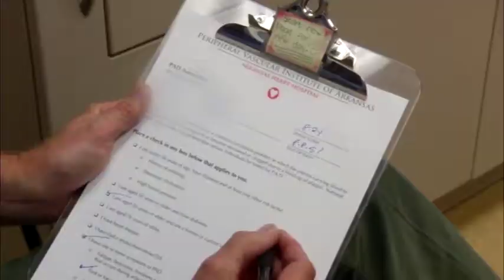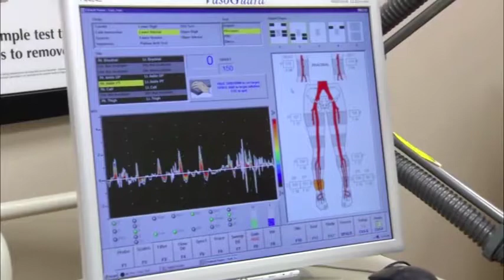PVD Screening - Dee White